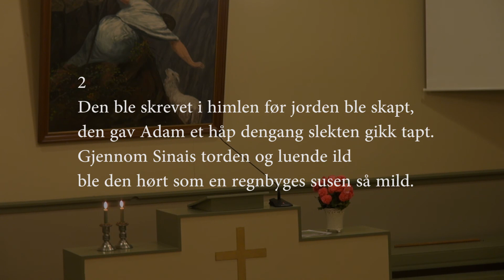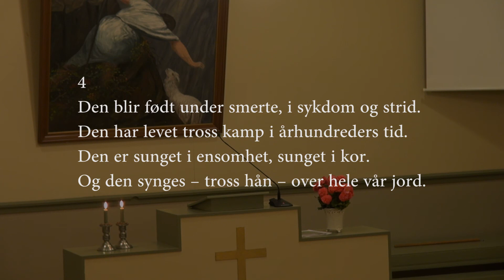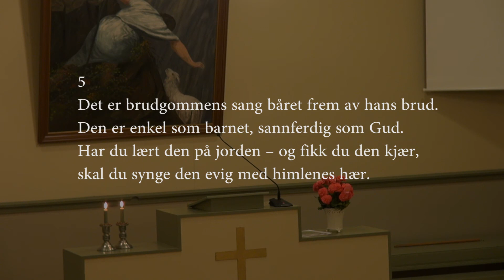2013.10.27 Arne Jørgensen «Jeg er en kristen, å for en nåde!» 2 Kor 5:17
Talen i Steinsdalen Bedehus sundag 27. okt. av Arne Jørgensen, der han talar over temaet «Jeg er en kristen, å for en nåde».